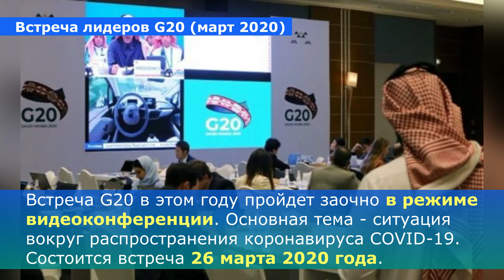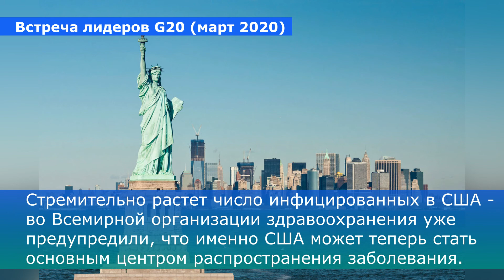ООН призвала страны G20 отменить все санкции против стран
Генсек ООН Антониу Гутерриш направил письма лидерам G20 с призывом отменить действующие в отношении друг друга и иных стран санкции.
Встреча  G20 состоится 26 марта. Инициатором заочной встречи G20 выступила Саудовская Аравия. Лидеры всех стран G20 подтвердили свое участие. Владимир Путин получил приглашение на G20 и готовится к участию.

На встрече будет обсуждаться кризис на фоне развала сделки ОПЕК+ и падение цены на нефть, взаимное снятие санкций и глобальный экономический кризис.